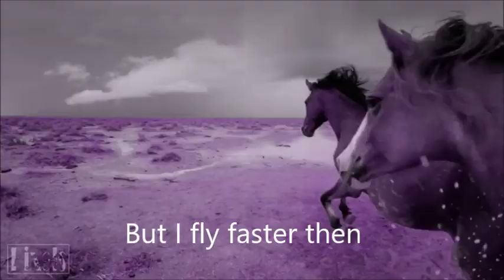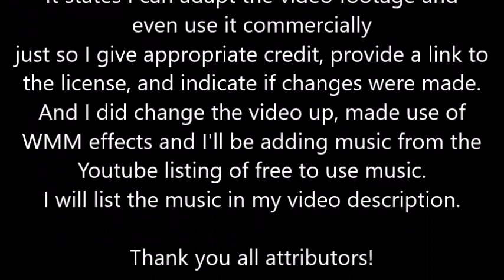The Wild Animals Talk Music Video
I found this really neat music in the Youtube listing of free to use music!